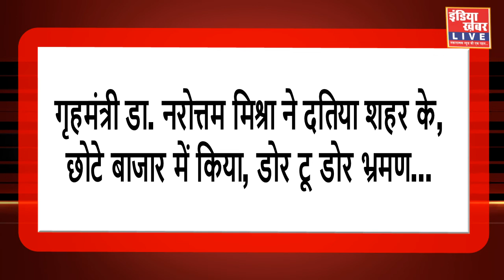गृहमंत्री डा. नरोत्तम मिश्रा ने दतिया शहर के, छोटे बाजार में किया, डोर टू डोर भ्रमण